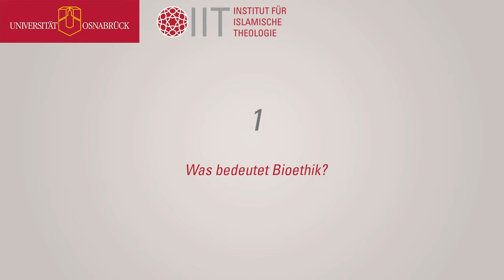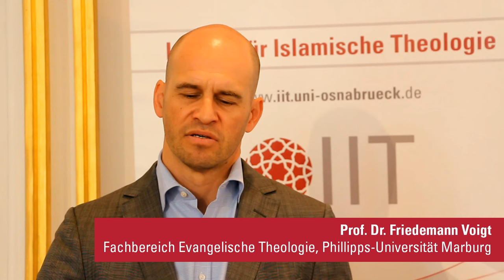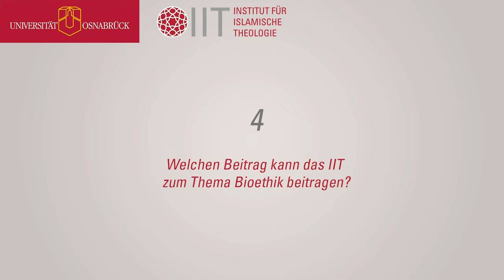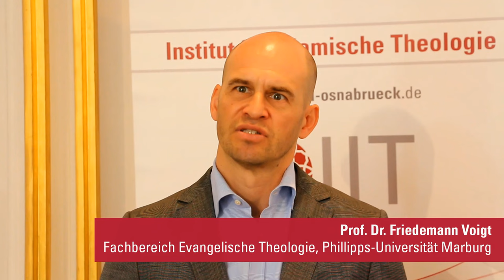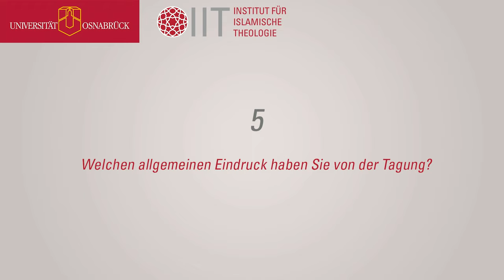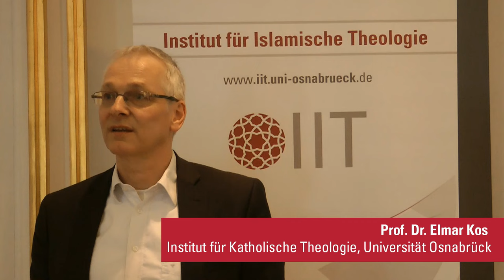5 Fragen zur Bioethik (Interview des Instituts für Islamische Theologie)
Im Rahmen der Tagung "Bioethik im Islam - Theologische, kulturelle und juristische Perspektiven"